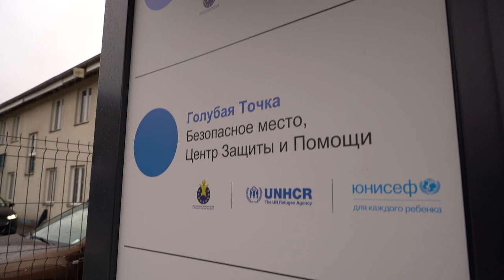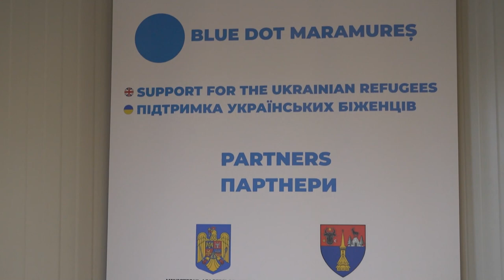Provincie Flevoland - Eén jaar samen voor Oekraïne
Filmpje over het werkbezoek in Roemenië.